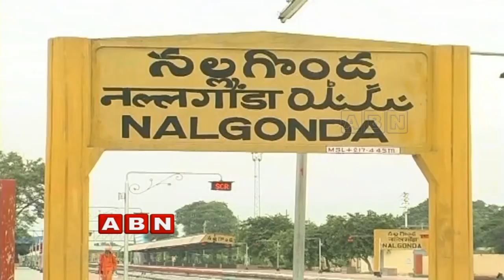Reason behind Nalgonda TDP leaders leaving TDP Party | Inside